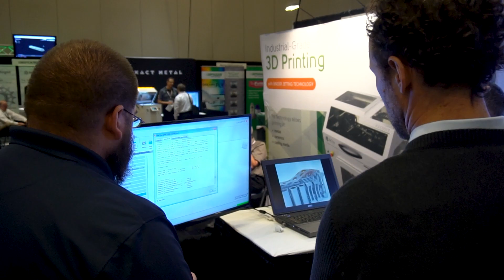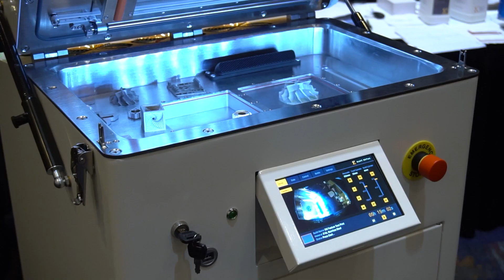Additive Manufacturing Conference + Expo 2021 Preview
The premier event in production 3D printing is coming to Cincinnati. Additive Manufacturing Media’s Editor in Chief, Pete Zelinski, takes you through what’s on deck for the 2021 event, including the expanded show floor, conference and networking opportunities.